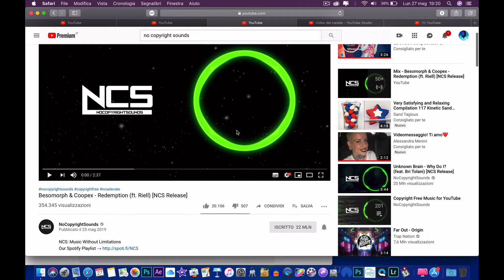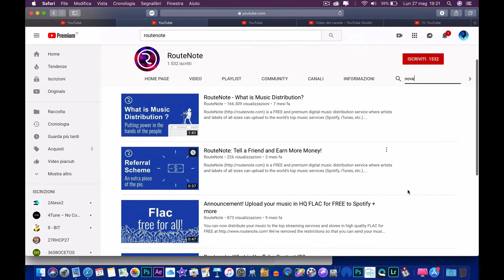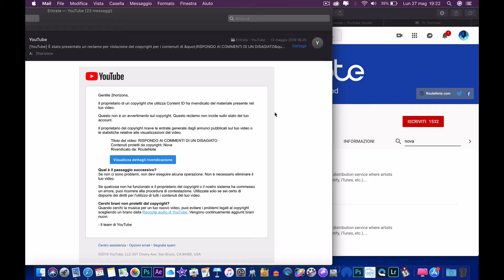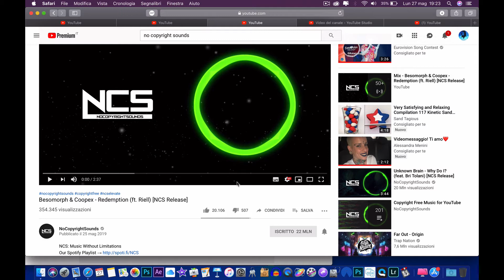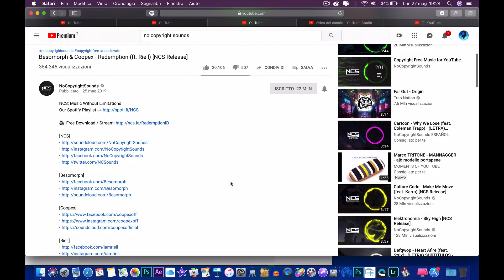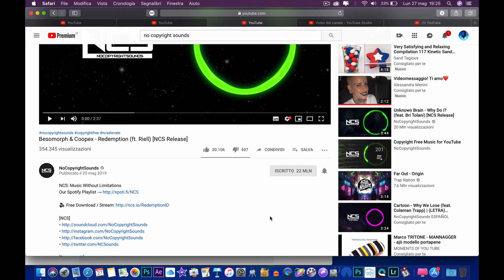NO COPYRIGHT SOUND? MI VIENE DA RIDERE